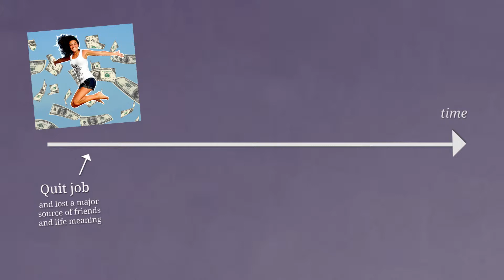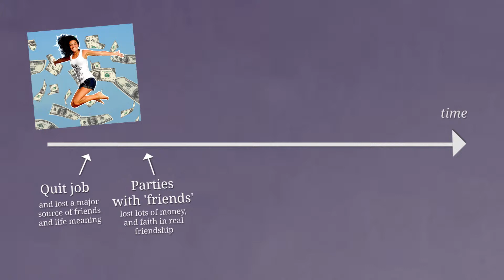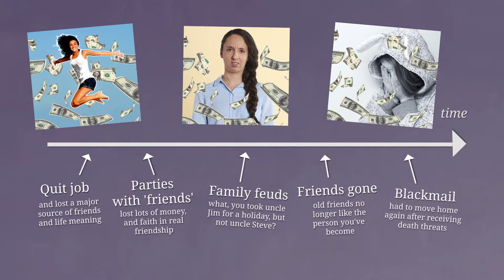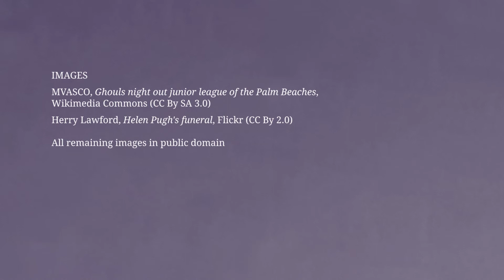Adaptive Unconscious: 7. Durability Bias